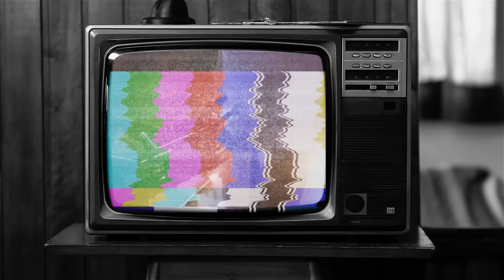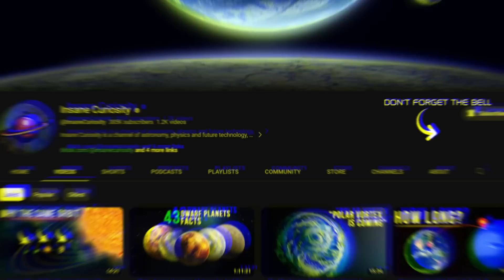Why Is Space Dark And There Is Light On Earth?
There's a question that often comes up during those evenings when friends gather and the conversation drifts to some incomprehensible physical principle related to astronomy. Usually, under the starry sky, preferably in summer, it's not uncommon for someone to eventually look up and ask, "Why is space dark?"

The unfortunate person who asks this question often receives a variety of explanations, where complex concepts like relativity and cosmology are mixed with simpler ideas like light refraction—incorrectly, of course. And when we say "incorrectly," it's because the person asking the question is almost always confusing two very different phenomena, even though both involve space and darkness.

One thing is to ask, "Why is the sky seen from space always completely dark, even in the presence of the Sun?" Another is to wonder, "If there are indeed billions and billions of stars in the universe, enough to cover the entire celestial sphere, why doesn't their light illuminate our nights like the Sun does during the day?"

Folks, if you're up for it, follow me, because the topic is really complicated.

00:00 Intro
01:26 First human in space
02:27 Why Earth’s Sky is Bright
04:51 Olbers' Paradox
10:32 Cosmology Solves the Paradox
12:03 Possible explanation